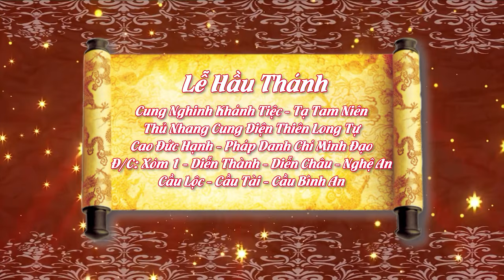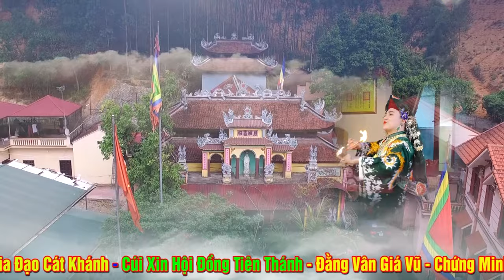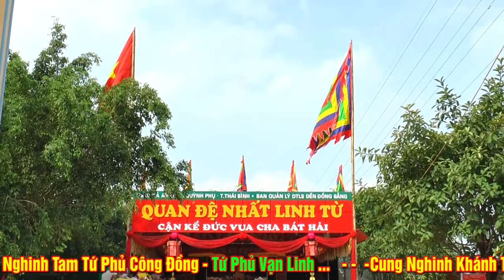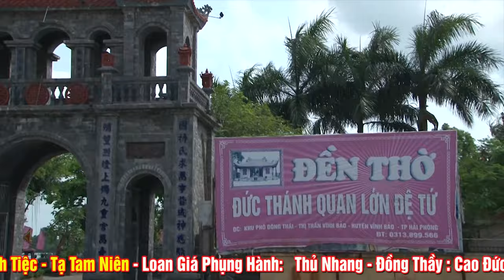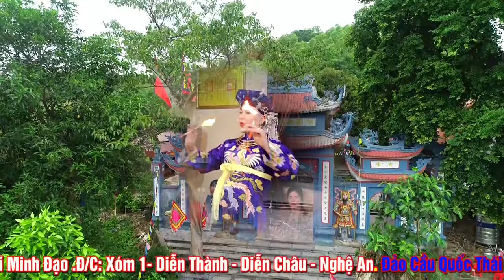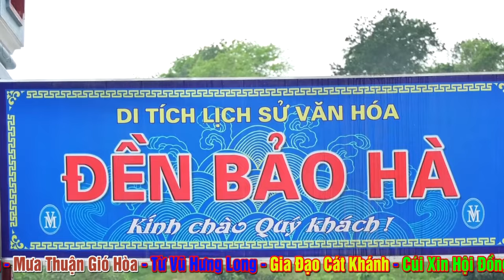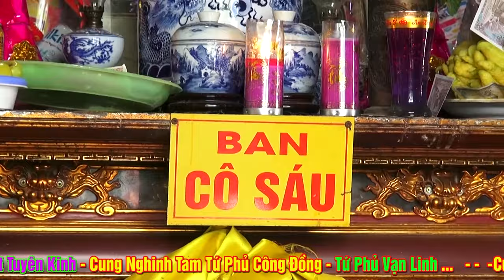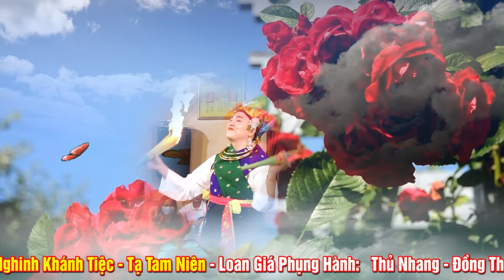Vấn Hầu Tuyệt Vời - Thủ Nhang - Đồng Thầy Cao Đức Hạnh - Cao Huy Loan Giá Tại Thiên Long Tự